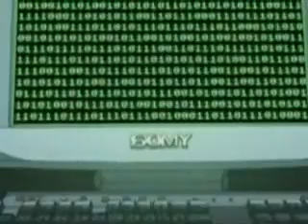X CLAMP 7 AUDIO ESPANOL 1-3